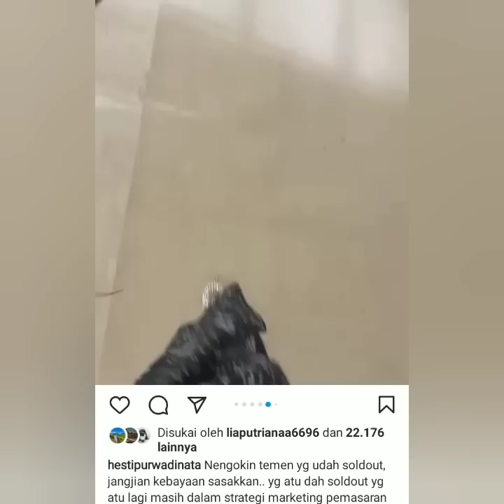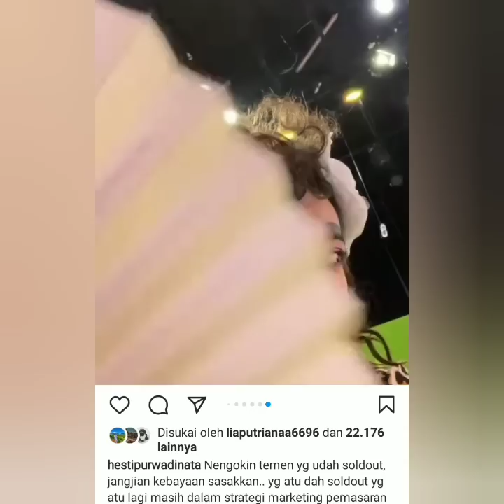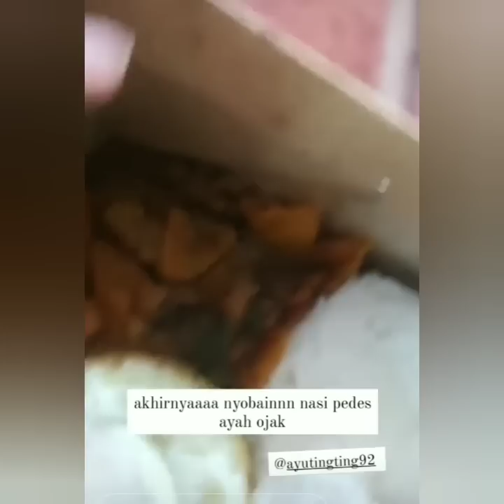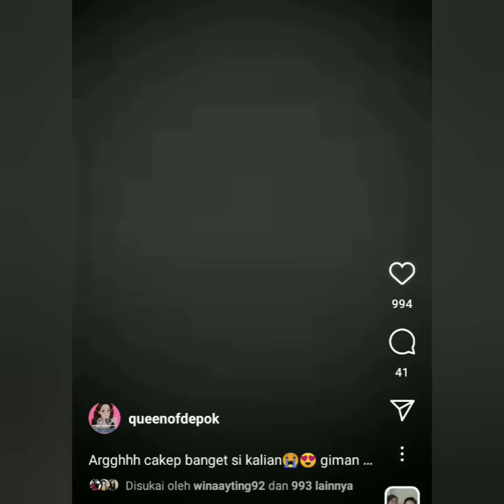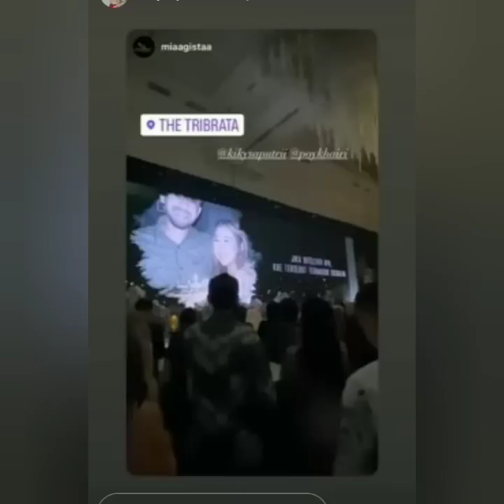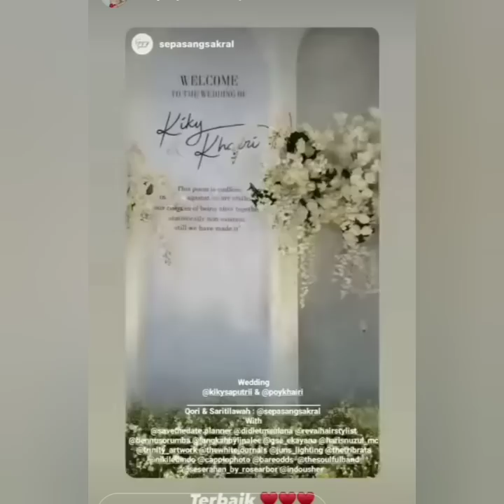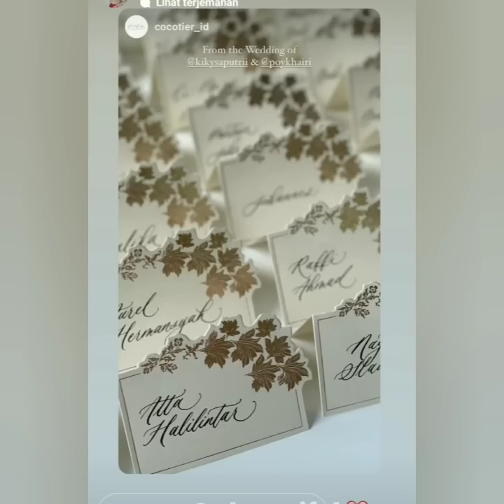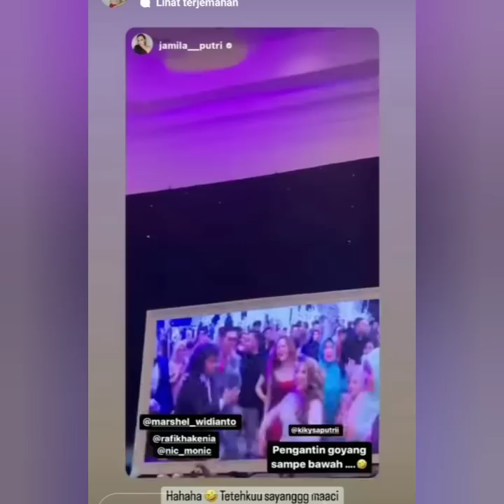VIDIO TERBARU AYUTT HESTI PURWADINATA JADI SOROTAN. USAI KONDANGIN KIKY SAPUTRI & BOY WILLIAM